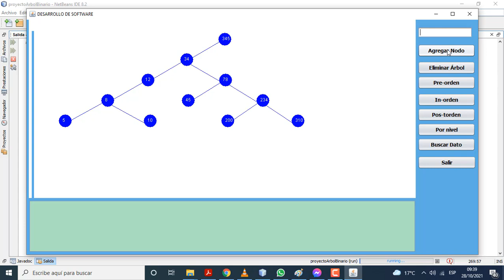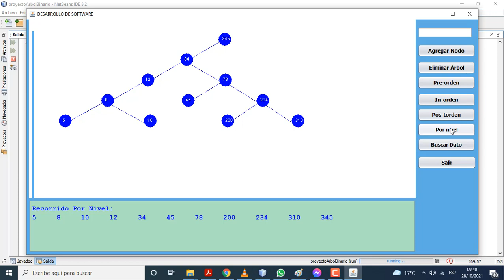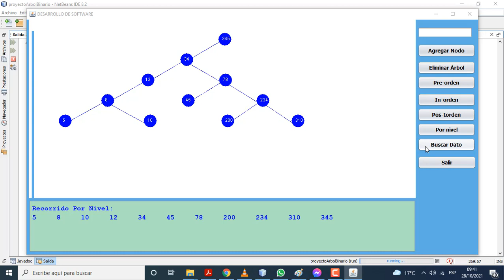Arbol Binario en Java.